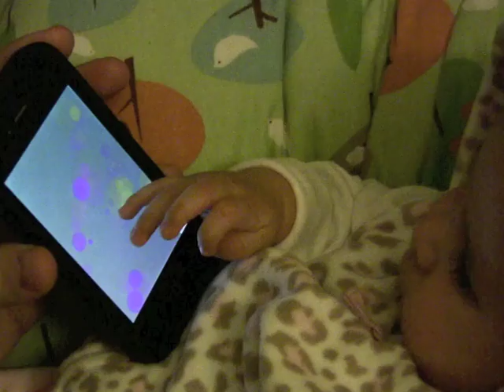Roma chills out with Bloom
Roma serenades us with some ambient tunes using Brian Eno's iPhone app "Bloom"